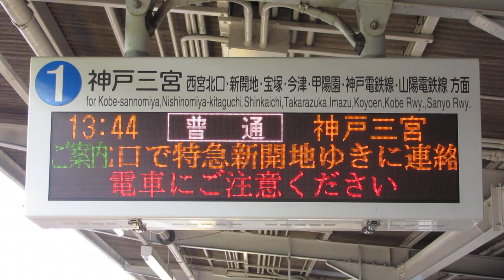阪急 塚口駅ホーム LED電光掲示板(発車標)